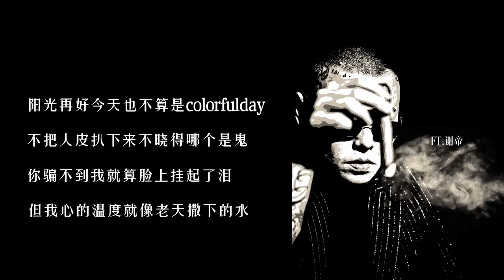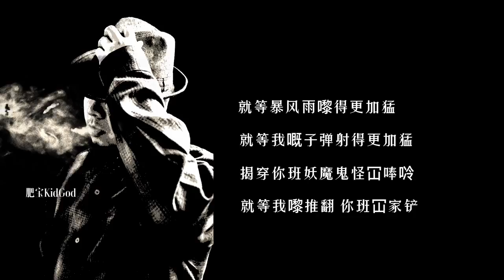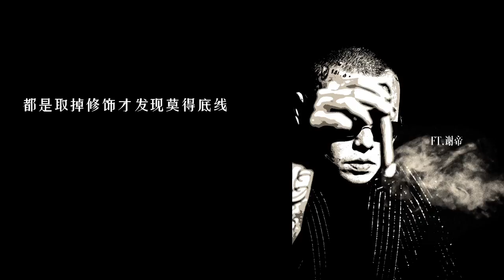肥宝KIDGOD feat. 谢帝 - 《祸不单行》 OFFICIAL LYRIC VIDEO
Follow them on Weibo @肥宝kidGod @谢帝

CDC x GZC 说说江湖那些事...

《祸不单行》
编曲：@Cwin
混音&母带：@陆放_DevilSon